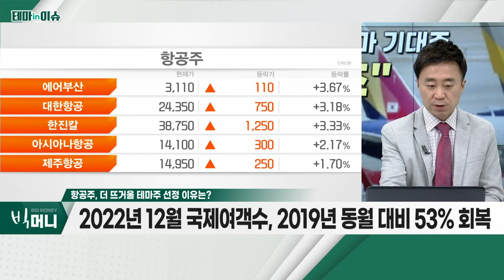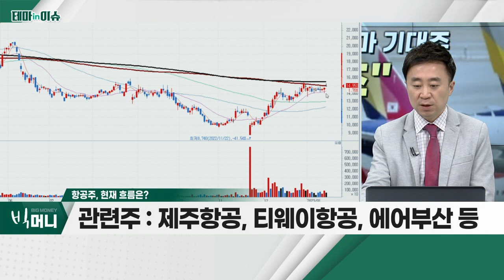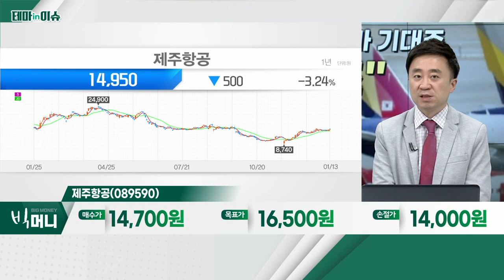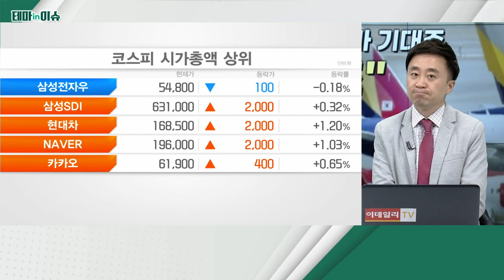제주항공(089590)... 항공주_테마IN이슈 (20230113)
- 미국 항공주 초강세… 7일째 상승 랠리
- 여행객 수 급증… 여권 창구 겨울 대란
- 2022년 12월 국제여객수, 2019년 동월 대비 53% 회복
- 대한항공, 아시아나항공, 제주항공, 티웨이항공, 에어부산 등

- 4분기 영업이익, 2019년 2분기 이후 첫 흑자전환 기대
- 국내선 점유율, 3년 연속 1위
- 12월 국제선, 2019년 12월 대비 약 70% 회복
- 연기금 올해 들어 연일 매수 유입